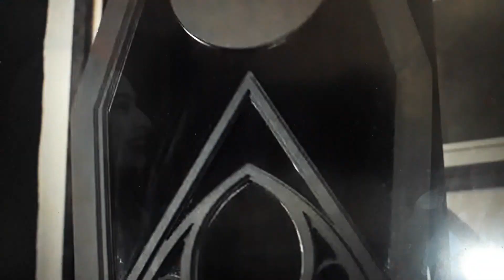T1 E1 Bienvenidos a monster high.🏨 monster high la serie live accion🏨